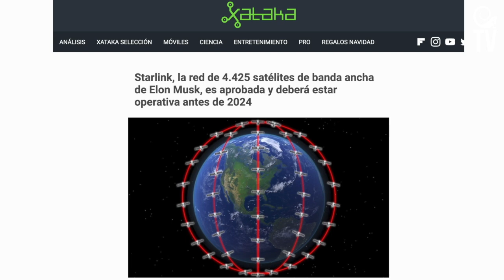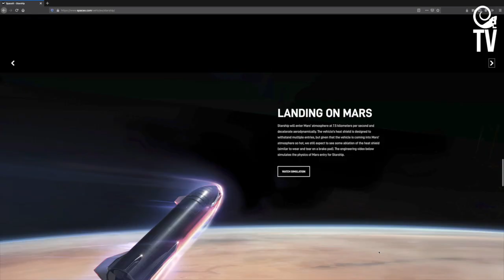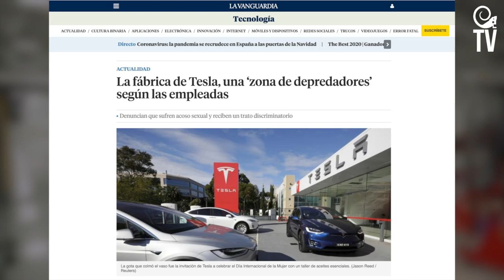¿Nos invadirán con 4425 satélites? Antes de 2024 habrá una red espía expandida en el mundo (+Musk)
¿Superhéroe o supervillano? El científico magnate benefactor e ícono pop, propio de una ciencia ficción ciberpunk, se impone como nuevo mesías "extra político". Mientras lleva adelante, como adalid del capitalismo "verde", a un conjunto de corporaciones tecnológicas diversas de impacto planetario, ecológico y social, desde la autonomía de acción del capital privado, al margen de cualquier consenso científico y político mundial .

Este 2020, desde SpaceX, su empresa de transporte aeroespacial, inició la ejecución del proyecto Starlink, una  constelación de 4.425 a 11.943 satélites, que promete traer un Internet de banda ancha inalámbrico, de 1 Gbps, inhackeable, para todos los países, en tiempo real todo el año y presuntamente más barato.

Finalizando noviembre, ya había lanzado 955 satélites a la órbita terrestre, que la comunidad científica ha criticado duramente por obstaculizar la visibilidad y la investigación astronómica, entorpecer las alarmas de meteoritos, y el más grave riesgo de agravar la peligrosa acumulación centrífuga de chatarra espacial, conocida como "Síndrome de Kessler".

Luego de la más potente estrategia de propaganda corporativa basada en la Marca Personal, vinculando a la imagen pública de Musk con la del genio científico y empresario industrial protagonista de la franquicia Iron Man de Marvel, quedan veladas las denuncias del lado oscuro social del magnate benefactor e ícono pop. Un origen privilegiado tras la fachada de arquetipo del emprendedor. Denuncias y demandas de antisindicalismo, explotación laboral y ambientes racistas en sus empresas. Irresponsable y compulsivo "twittero", confeso instigador del Golpe de Estado en Bolivia (2019) en búsqueda de sus reservas de Litio, crucial para sus empresas.
¿Correremos el riesgo de quedarnos sin visión, sin satélites y sin la posibilidad de los viajes espaciales que se buscan? ¿Por qué nadie exige un referendo a estas iniciativas de impacto planetario? ¿Por qué la Corporación ejecuta planes más allá de las legislaciones de los Estados y actúa como el único "Sujeto Soberano"?